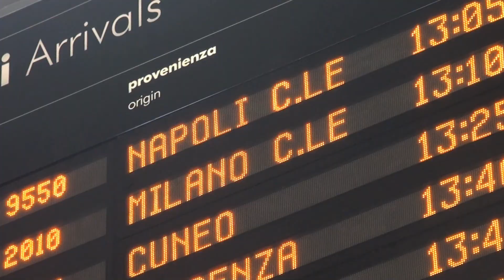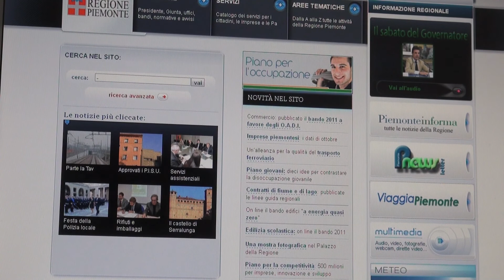PLAYLIST - Il webmagazine della Regione Piemonte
Benvenuti a Playlist, il webmagazine della Regione Piemonte. Nella puntata di questa settimana la Reggia di Venaria ospita l'affascinante mostra "Moda in Italia. 150 di eleganza". Con "Alleanza per la qualità" scopriamo inoltre tutte le novità del servizio di trasporto locale, e gli ultimi bandi pubblicati sul sito regionale.